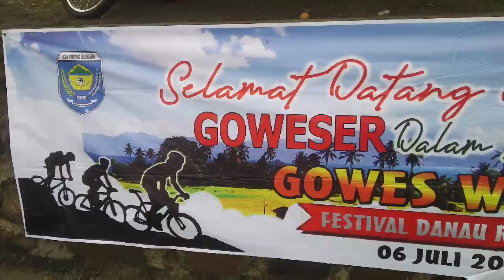gowes gowes wisata. FDR XXII 2019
rute start pantai pelangi-air terjun laai-pantai bidadari-pantai pelangi (finis)